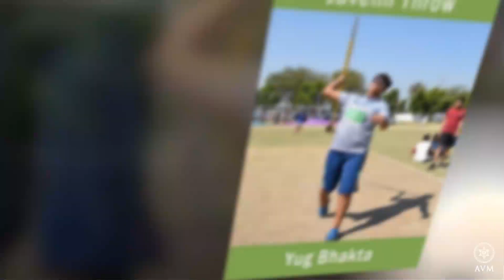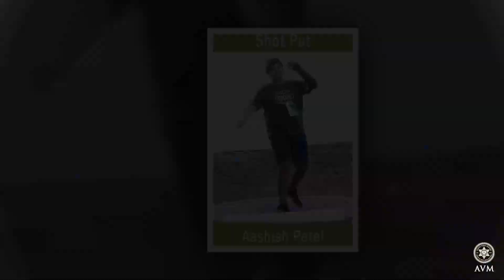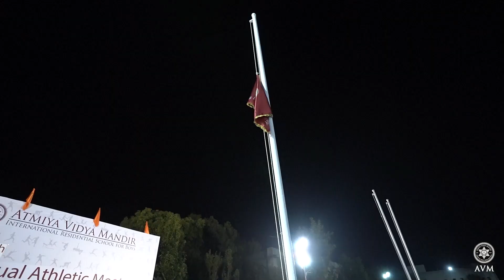Awe-inspiring Events and Award Ceremonies of the 17th Atmiya Annual Athletic Meet